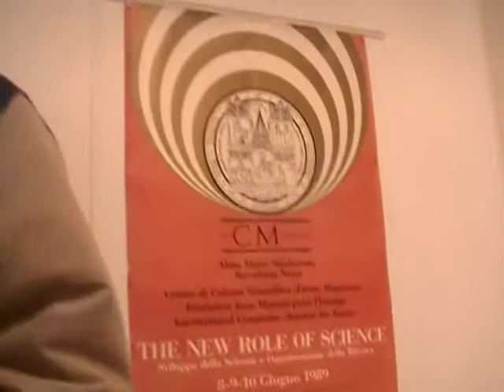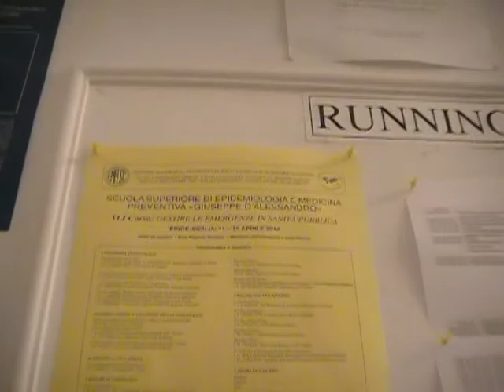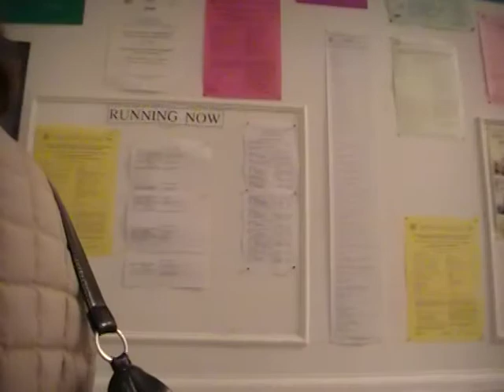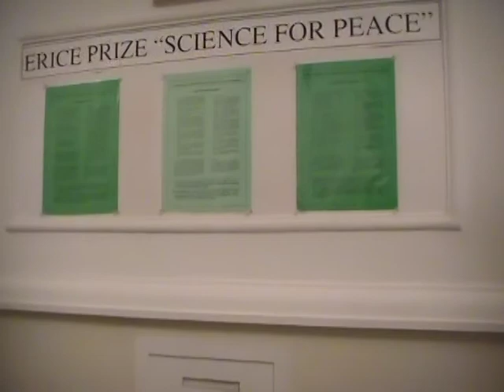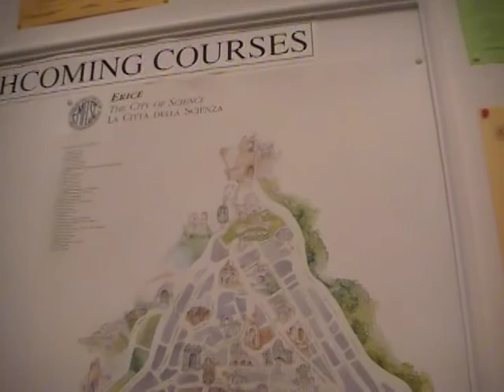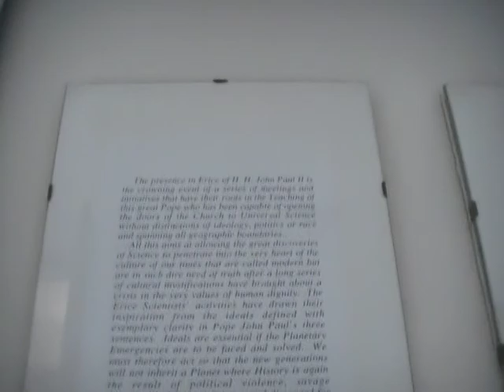Atomic bomb. Erice Cultura Scientifica Institute. Malta 12012. Chris Busby